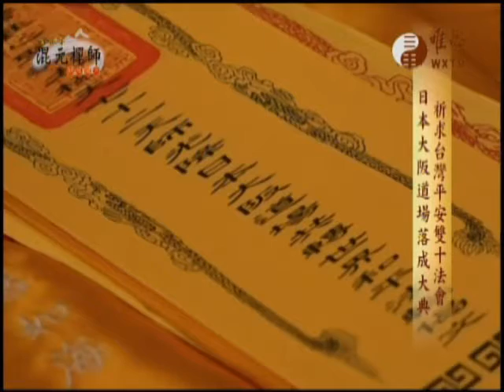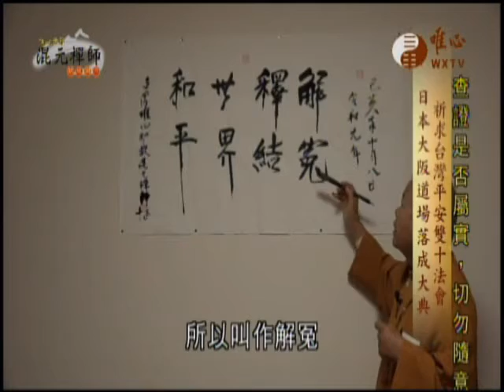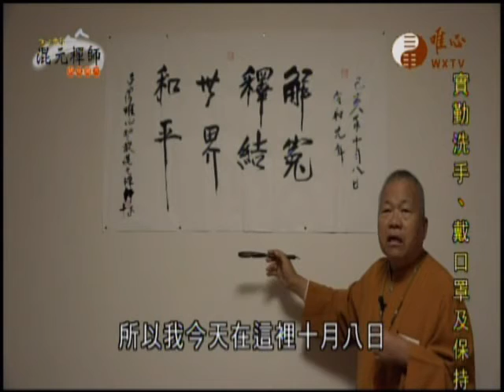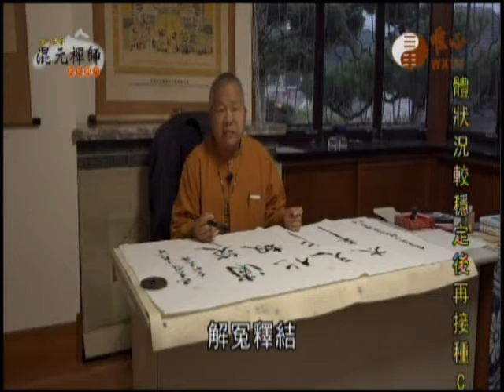混元禪師隨緣開示244